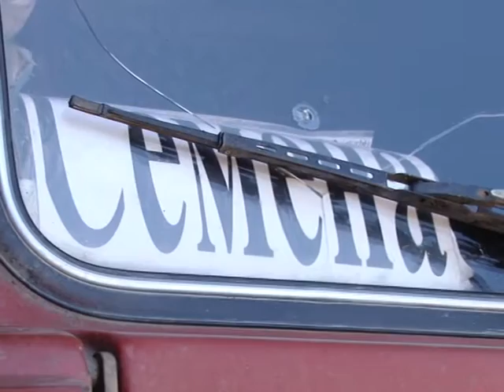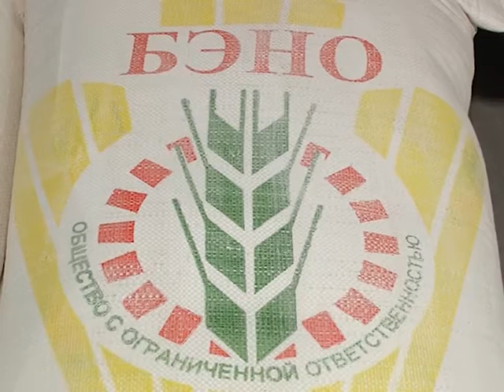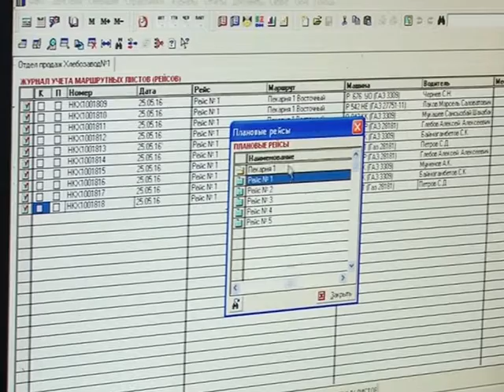Оренбургское качество 29/05/16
БЭНО